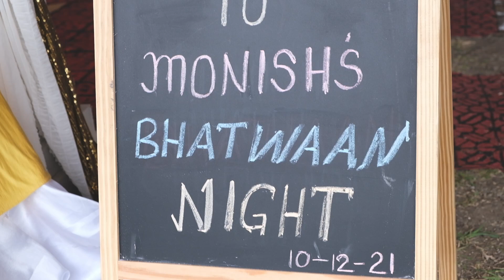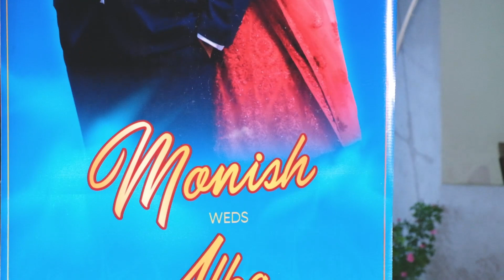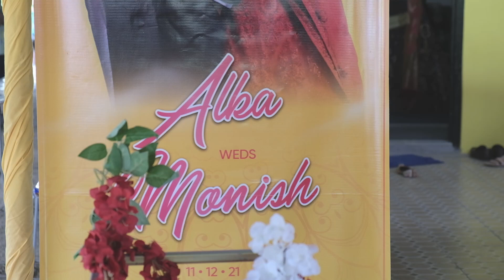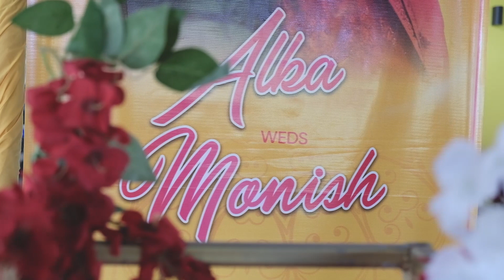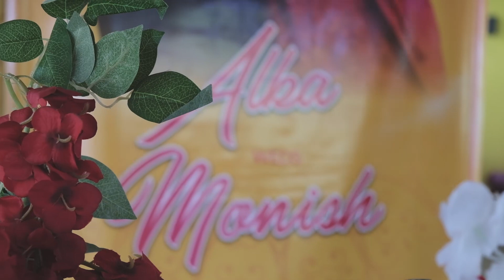Monish and Alka Wedding highlights